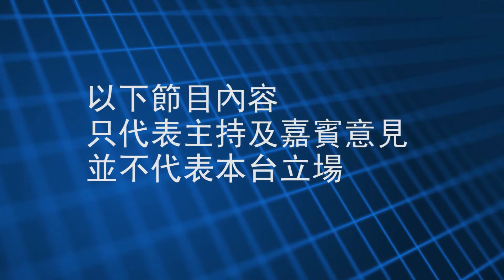《我只想身體健康》學童及青少年的情緒問題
《我只想身體健康》

每星期邀請不同的嘉賓及專家，分享各種都市病的資訊及健康貼士。

近年情緒病有年輕化甚至幼童化嘅趨勢，家長們點樣可以觀察到小朋友嘅情緒係咪健康，又可以點樣融入小朋友嘅世界？今集《我只想身體健康》，同大家探討學童及青少年嘅情緒問題。

第6集
主持：陳杰屏
嘉賓：香港心理健康協會創辦人 - 蔡穎妍小姐、黎蕙美小姐